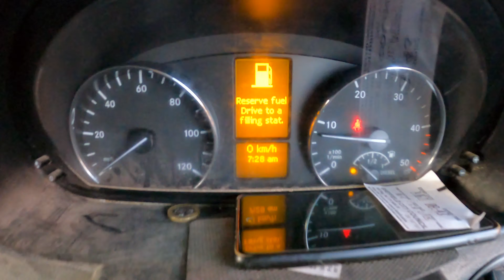SandBlasting old Bitumen & 2 Pack Epoxy off! Narrow boat grit blasting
It's time to take this house boat back to bare metal to apply 2 pack epoxy properly as the blacking instead of traditional bitumen.

This boat had been bitumen then someone painted epoxy over the top this video shows how its failed and why proper preparation is essential to get a good key for the fresh paint to stick.

Hope you folk enjoy as making these videos is a hobby of mine yeah I do get money from the adverts but this amount don't even buy me a cupper coffee before work. I'm not asking for donations all I'm simply asking if you enjoy this video why not show some love hit the like button its free by the way if you didn't know haha. This will tell YouTube algorithm it was a good video in turn spread this video so others get the chance of seen it may be one day I will be able to get bacon sarni with that coffee haha.

0:00 0:32 B role intro
0:32 1:23 Job briefing
1:23 2:37 freebee blasting
2:37 3:49 loading blast pot hopper with media
3:49 4:30 Visor Pro Tip
4:30 10:13 SandBlasting the hull
10:13 12:41 finished Job walk round